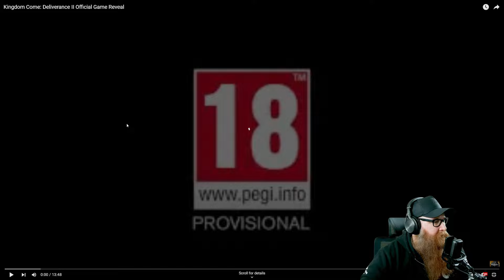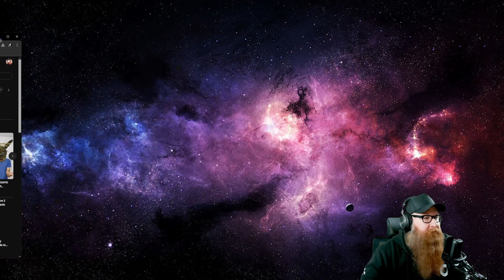KINGDOM COME DELIVERANCE 2 (KCD2) - Reveal reaction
BeardLasers reacts to the reveal trailer for KCD2!